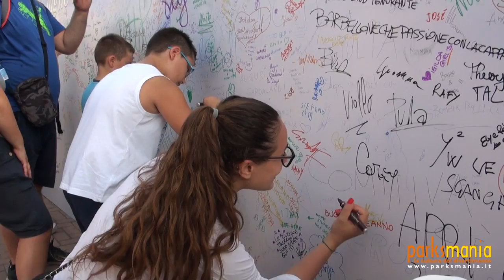GARDALAND: Festa dei 40 Anni del parco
Le immagini realizzate in occasione della Festa di 40° compleanno di Gardaland, la notte tra il 18 e 19 luglio 2015 --- Parksmania.it il primo portale italiano dedicato ai parchi divertimento. --- Parksmania.it The first Italian Internet portal about amusement parks